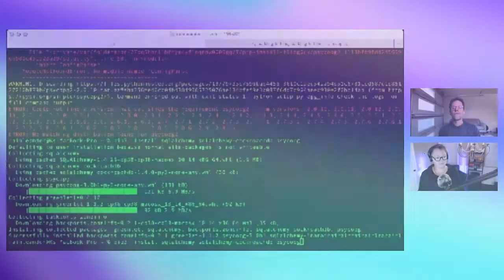Distributed Database Office Hours: Practical Python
In this weeks Distributed Database Office Hours we're taking all your questions about our Practical Python session on "Developing with CockroachDB".

There will also be a lot of live demos and some sample app-building going on throughout. So pop in and ask us anything. This livestream exists so that you have an easy way to find us and get our help with whatever you need.